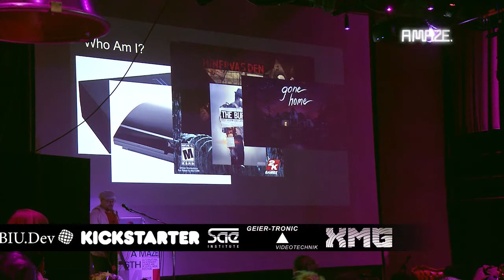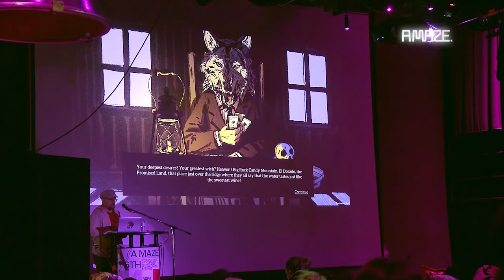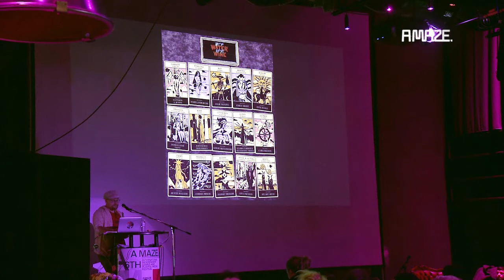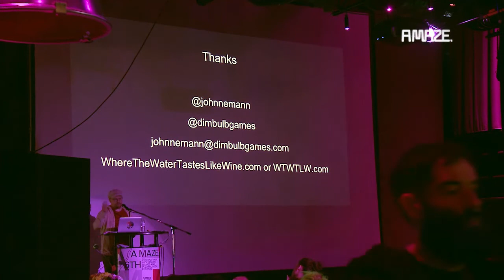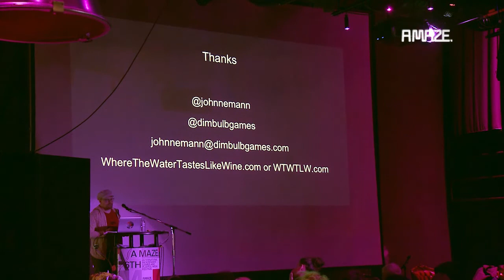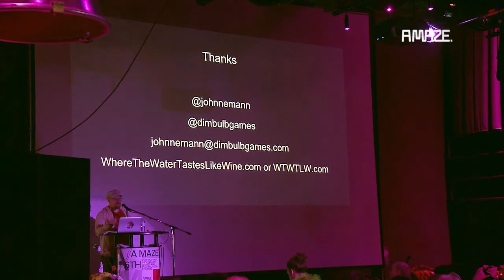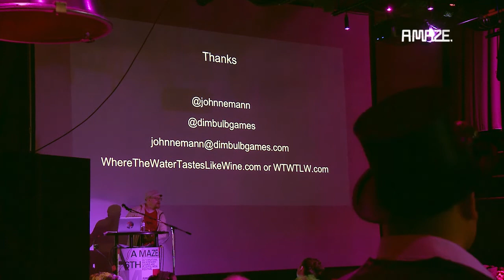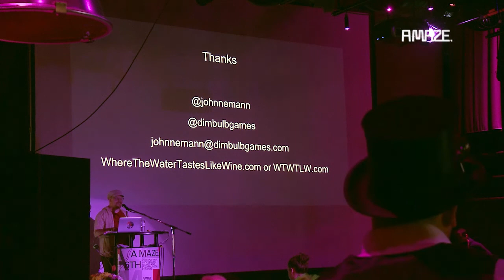Johnnemann Nordhagen: A Different Kind of Narrative Game: Where the Water Tastes Like Wine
How does curating and writing a game change if that game is an anthology of stories, rather than having a single narrative? This talk discusses the creative and production challenges behind such an effort. Where the Water Tastes Like Wine has more than 16 different writers, each writing a story that orbits the central themes of the game. As you might imagine, coordinating that effort and tying the resulting output together in a way that makes sense was a challenge. Come to hear how our team dealt with the challenge and the lessons we learned.

United States
Johnnemann is the founder of Dim Bulb Games, working on the narrative adventure Where the Water Tastes Like Wine. He has previously worked on Gone Home, the Bioshock series, and Sony's Research and Development team.